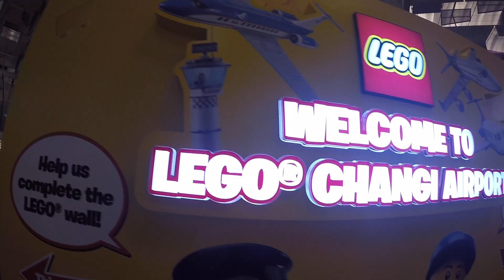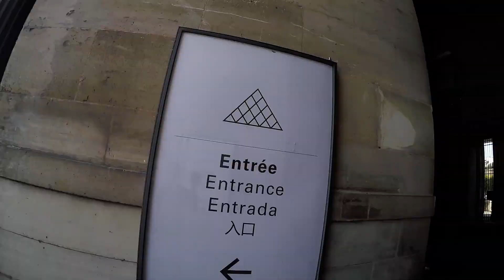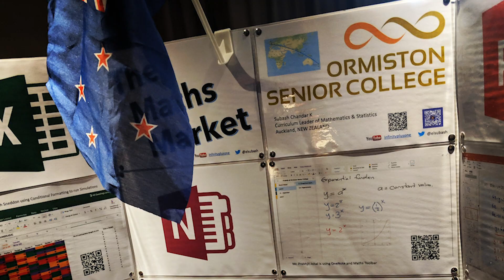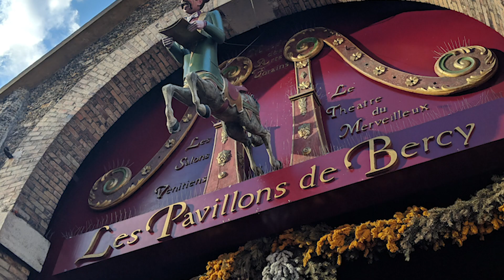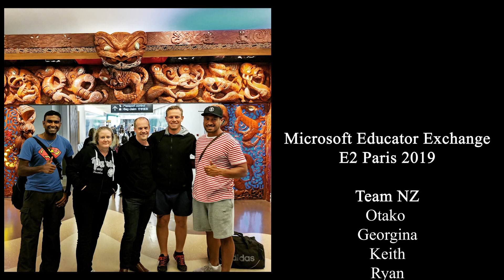E2 2019 Paris | Microsoft Education Exchange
Highlights from the Microsoft Education Exchange conference in Paris. Met some incredible educators from around the globe being the changemakers. Thank you MIEExpert community and Microsoft NZ for the opportunity. Thank you Piia, Aliaa, Jean-Claude, Yulei for the awesome contribution to the Global Educator Challenge. Much aroha to Ryan, Otako, Keith and Georgina